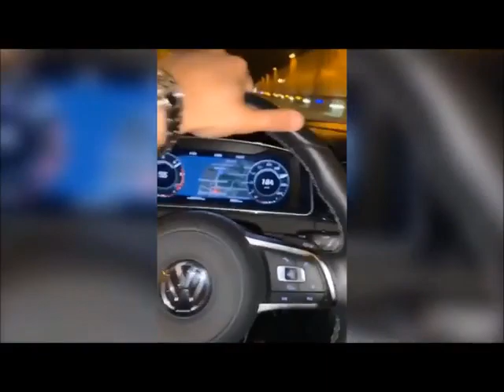Partilhou vídeo no Instagram a conduzir a 202 km/h e acabou detido